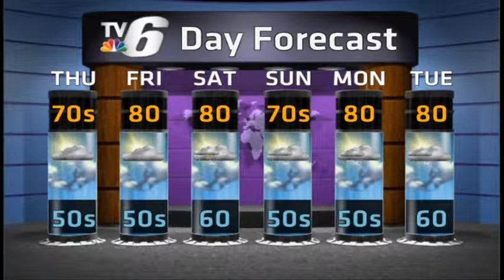No Lack of Sunshine this Week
Weather on Demand for July 8, 2015.